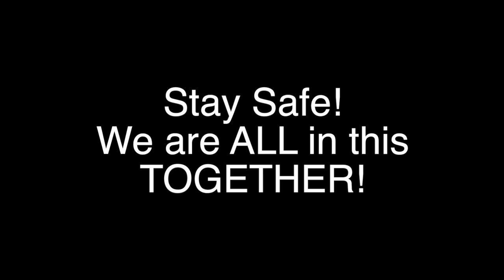SLIPKNOT NERO FORTE with Nicki Tedesco, Stay Metal Ray, Fernando Lemus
FULL BAND (socially distanced) reimagined instrumental cover of Nero Forte by @slipknot.
Performed by @NickiTedesco , @FernandoLemusDrums , @xanderraymondcharles  and @MDRAKO .
Mixed by: Stay Metal Ray
Video edited by: Nicki Tedesco

♬ M DRAKO’s info!
M Drako's videography at Decibel Studios, videographer Yohnny Lim

♬ P U R C H A S E M Y A L B U M S!

Audio Engineering - Fernando Lemus at FL Recordings